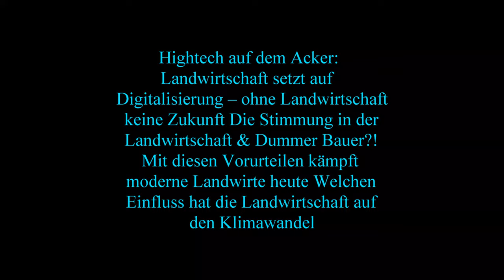Mais 2023 LU Tauschmann Claas Jaguar 960 & Orbis 750 mit verschiedenen Abfahrern in Bezirk Hartberg